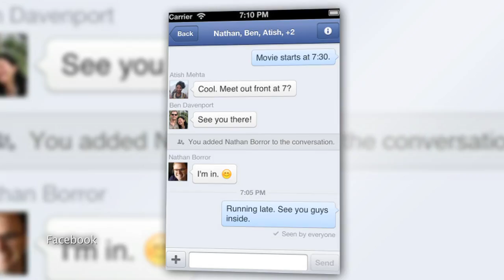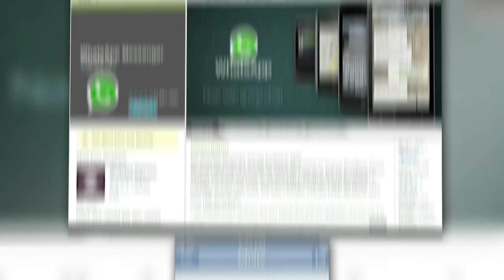Happy 20th Birthday Text Messaging :)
Today is the 20th anniversary of the first text message ever sent. Annie takes a look back at the history of sms messaging, and examines why it may be declining. She also announces the details of Tech Feed's Holiday Giveaway- make sure to tune in every day for your chance to win!